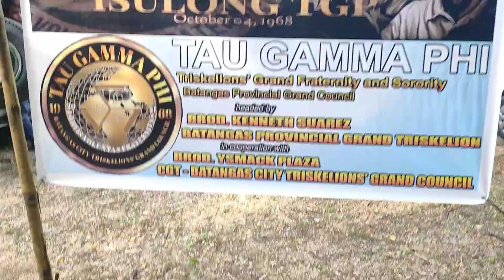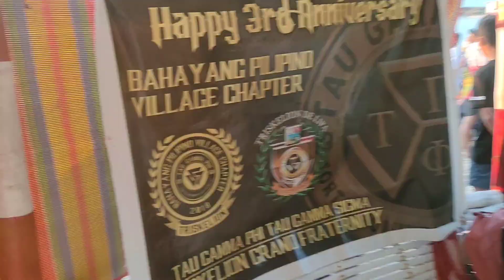Triskelions' Grand Fraternity Coastal Clean up @Matabungkay, Lian,Batangas 54th Founding Anniversary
"TΓISKΣLIΦN"